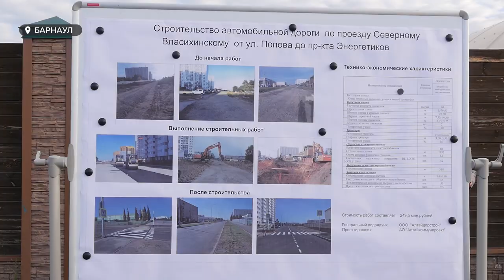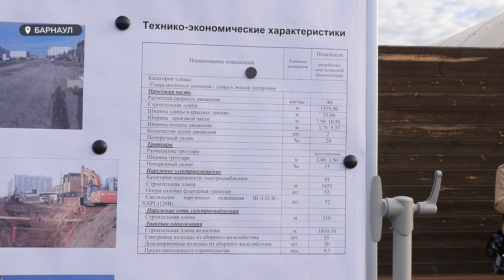Барнаул уже начал отмечать День города. Однако в этот раз праздник проходит значительно скромнее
Барнаул уже начал отмечать День города. Однако в этот раз праздник проходит значительно скромнее, чем привыкли горожане. Администрация отказалась от проведения массовых гуляний, фестивалей и концертов. Причина урезанной  программы – коронавирусные ограничения. Несмотря на это, часть мероприятий все-таки проходит в штатном режиме